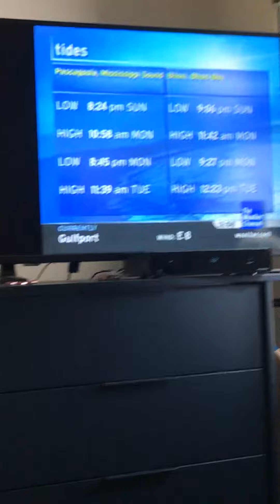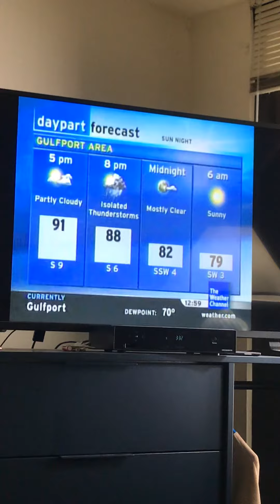August 2007 12:58pm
This song is Steve Glotzer- walk with me